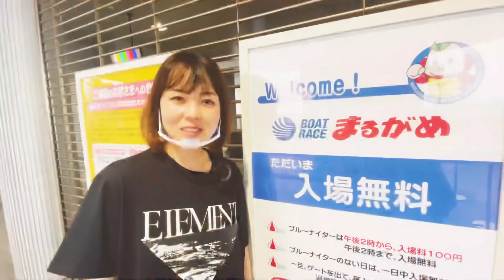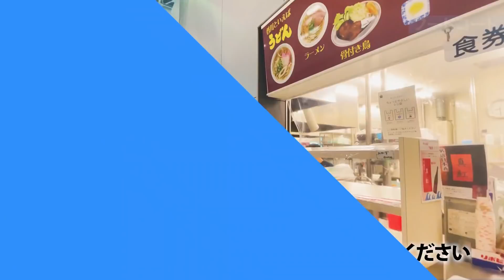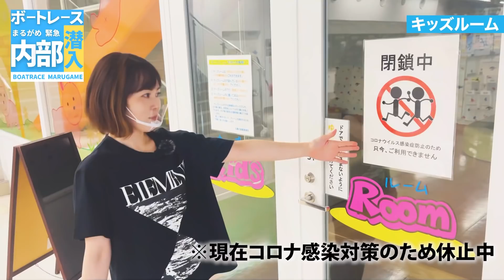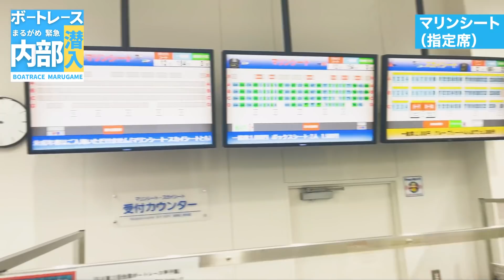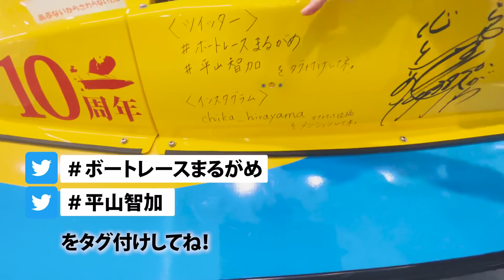立入禁止エリア「絶対入れない場所」を潜入調査してみた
ボートレースの魅力やその他、もっと知りたい方は下記へ進んでください！
※訂正がございます。申し訳ございません。

「グループシート」のシーン（7：42～）
　（誤）マリンーシート　→　（正）スカイシート
　（誤）3,000円　→　（正）5,000円

ボートレースエンジンの取扱説明書

ボートレースする大事なことをお伝えしています！
ぜひ奥深さを知っていただきボートレースを楽しくできたら幸いです＾＾

【動画の目次】

0:00     はじまり
0:18     入り口
0:50     グッズコーナー
1:27     モーターボート展示
1:58     フードコート
2:24     女性専用シート（一般席も）
3:55     おしゃれカフェ（まるかふぇ）
4:15     テラス紹介
5:14     マリンシート（指定席）3階
6:02     スカイシート（ロイヤル席）4階
7:42     グループシート（4人まで）
8:14     キッズスペース（わんぱくランド）
9:42     Bカード専用投票所
10:16   インスタ.ツイッター 撮影スポット

いつもご視聴、いいねやコメントくださり
また、見逃さない為にもチャンネル登録と（🔔ボタン通知）、Twitterやインスタグラムの登録をすることで生配信やゲリラライブ、最新動画を見逃すことなく観れます٩(๑˃́ꇴ˂̀๑)
ボートレースをより身近に、より深くお楽しみください！

下記に↓↓最新情報や【業界の裏側】動画も記載しているのでぜひご覧ください。

【 ひらやまちか 】の全てがわかる
コチラから↓↓（ホーム画面登録やブックマークをする事で最新の情報を手に入れることができます！）

【最新イチオシ商品】
プロボートレーサーが使用するおすすめメイクのブランド
『男性も使用でき、女性へのプレゼントも最適』

公式グッズ

" Le coeur ルクール "
不定期 完全数量限定 " プレミアムマスク "

（公式）数量限定グッズ
フランス語で『心』を意味します

おすすめ

【2020年 レディースチャンピオン】レース解説

平山智加【厳選レース映像 7選！】

◯◯さんと【質問に答えました①】

かんたん解説！『ボートレースとは？』

【自己紹介】ひらやまちか

ボートレーサー【荷物を全部見せます】

チャンネル

SNS

使用機材

■映像
iPhone

■撮影   （GoPro MAX）

■音声（RODE ピンマイク）1人用
※iPhone使用の場合は下記のケーブルも必須

■音声（RODE Wireless GO II）2人用

■音声 （ SHUREマイク）
マイケルジャクソン・アメリカ大統領使用のマイクメーカー
１人〜４人用

■音声 （ SHURE MV7 マイク）
生ライブ１人用（周囲の音は入りにくい）

■音声（ラジオ音声もSHURE MV7）
iPhone取りのためケーブル必要

■撮影  （DJI  Osmo Mobile 3  ジンバル）

■撮影（Manfrotto 三脚アルミ5段 ブラック）

■撮影（Coleman スマホ三脚 スマホスタンド）

平山智加 (ひらやまちか)
1985/7/13
香川県丸亀市出身
身長156cm  O型
旦那様 : 福田雅一選手

・小学2年生の終わりからバスケットをはじめる
・小学6年生で全国ミニバスケットボール大会優勝
・2003年 英明高校（香川県）インターハイにて全国ベスト16
・高校卒業後、やまと競艇学校に入学
・1年間の養成生活を経てボートレーサーに
デビュー1期でB1昇格を決めた（98期トップ勝率）5期目ではA1級に昇格
・13年1月の尼崎周年では男子強豪レーサー相手に優勝
・16年のダービーでは女子初のドリーム戦1号艇で乗艇。戦前の予想を覆し、インからコンマ03のトップスタートを切って押し切り、ボート界の歴史に新たなページを刻み込んだ
その後は2度の産休を経て、レースに復帰。いきなり勝率7.08をマークしA1級に返り咲くと、20年後期も勝率7.25とし、2期連続でハイアベレージをたたき出した。
・20年8月の第34回PGIレディースチャンピオンでは悲願の初制覇。11度目の出場、5度の優勝戦を経て、2コースからのまくりで優勝した

・2008年、同県の先輩であるボートレーサーの福田雅一と結婚。子供2人の4人家族

・2009年には最優秀新人賞に選出
女子選手としては史上初

主要獲得タイトル
* G1賞金女王決定戦（2013年）
* G1尼崎 開設60周年記念近松賞（2013年）
男女混合G1優勝は女子では史上2人目
* G1第34回レディースチャンピオン（2020年）

📩映像制作
YouTubeに関してはコチラ